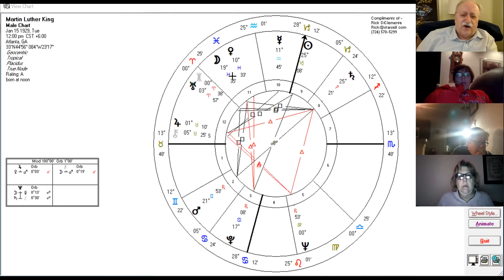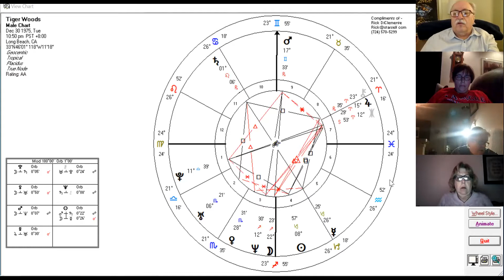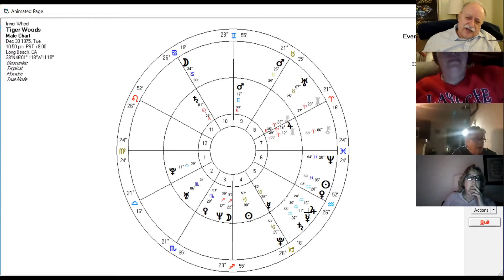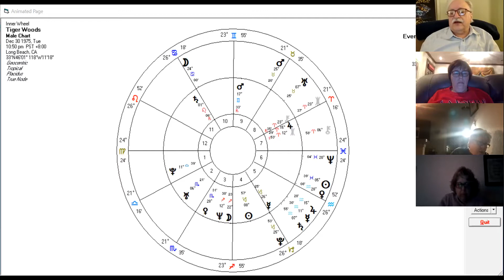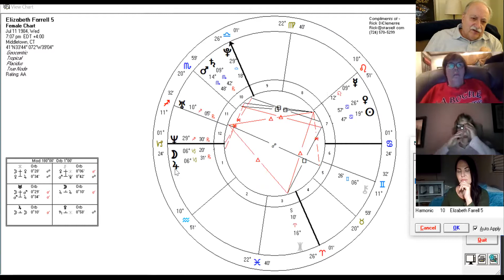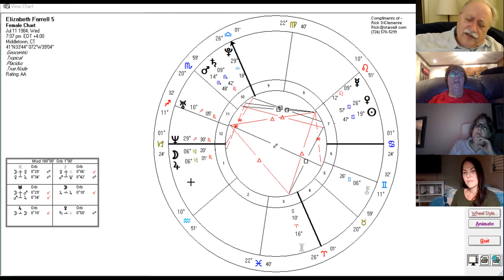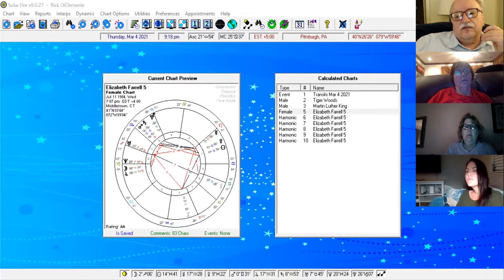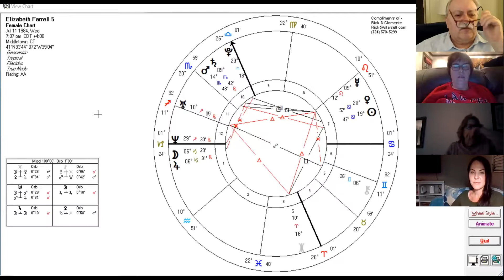Ep 213 Rick DiClemente "Astrology Unplugged" 03/04/21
We look at the charts of Martin Luther King and Tiger Woods to see how charts represent more than just individuals